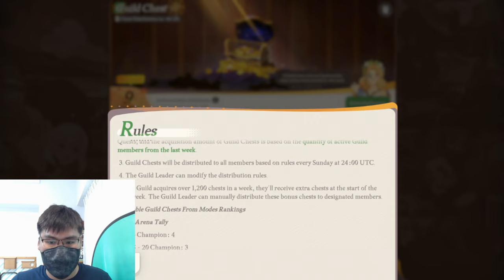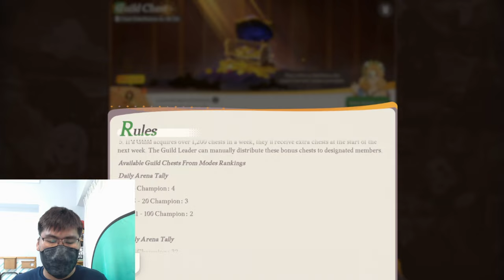IMPORTANT Guild Chest Secrets You Need to Know!!【AFK Journey】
We have come to a new week and we got the guild chests release to all the guild members and in today's video, I am going to cover on this topic.